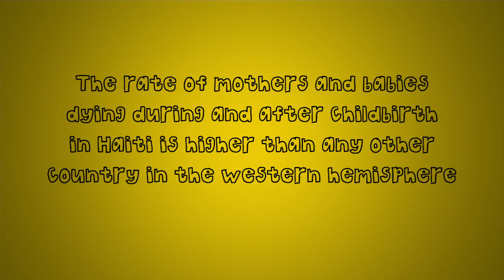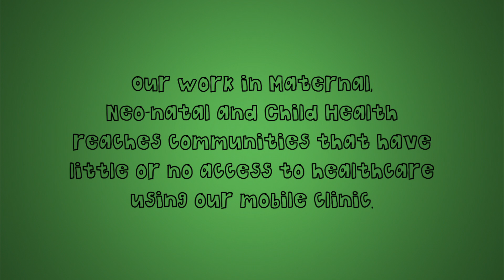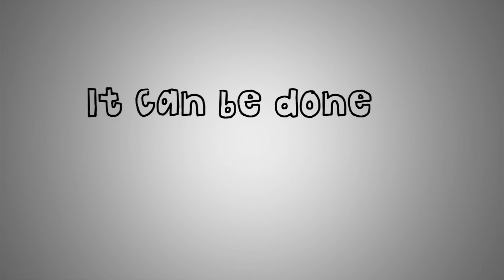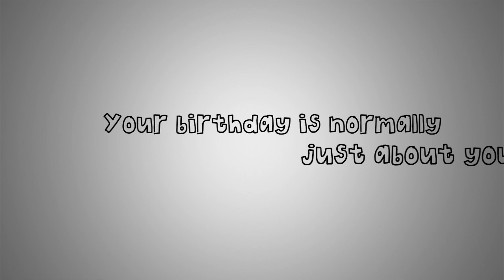Happy Birthday Campaign Film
Use your birthday to make happy birthdays for mothers and babies in Haiti.